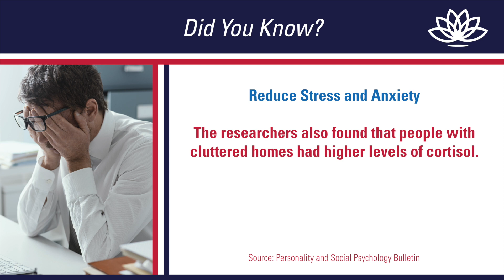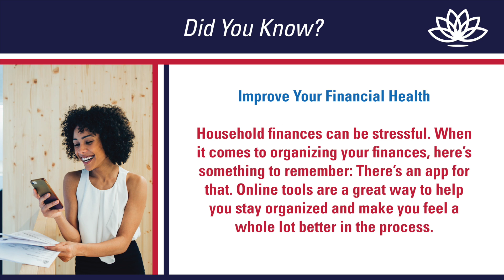Organization for Better Health in the New Year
Wellness Wednesday: Organization for Better Health in the New Year